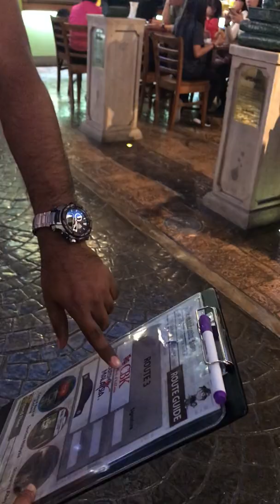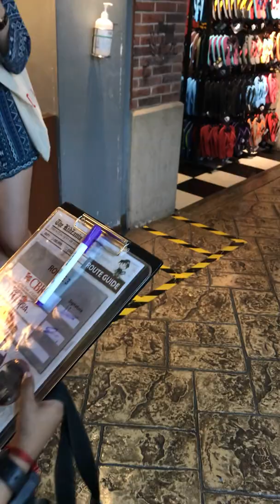Kidzania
Kidzania KL